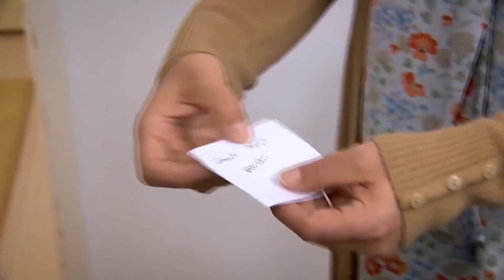Ягыз Переехал Ближе к Эйлюль | Я полюбил тебя однажды 139